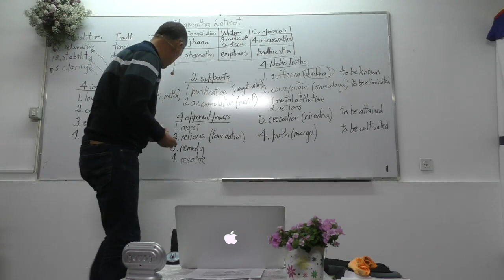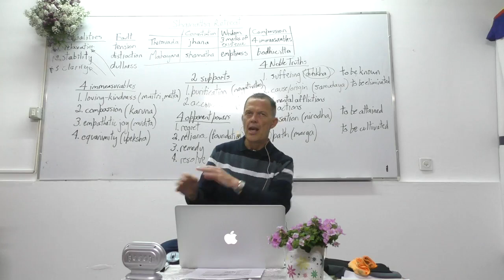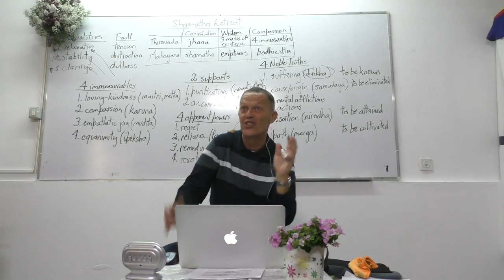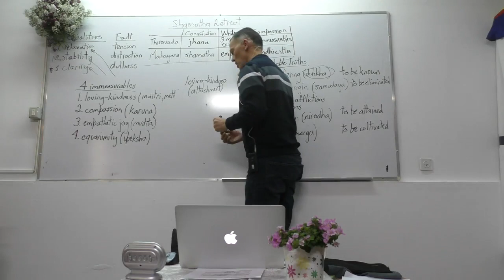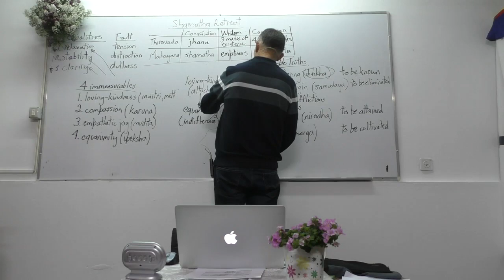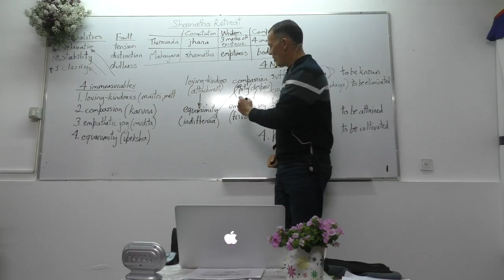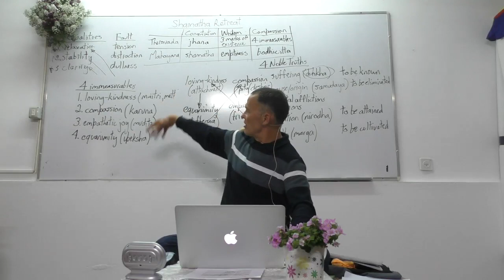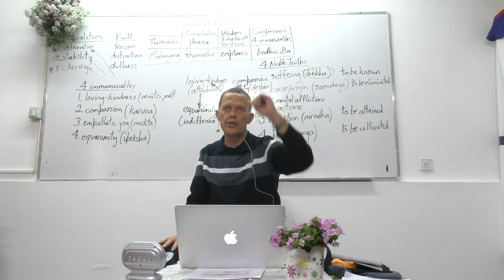Glen Svensson Shamatha Retreat 17 3 19 Lesson 3 Part 3